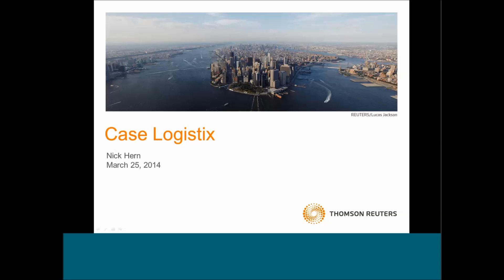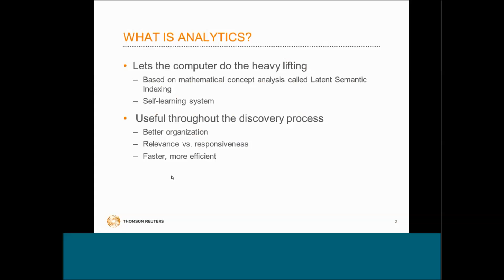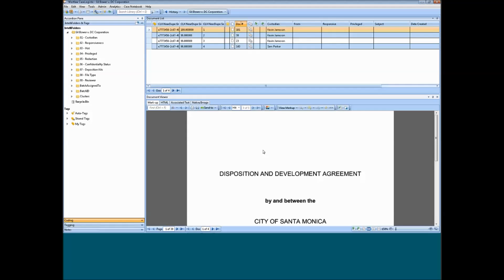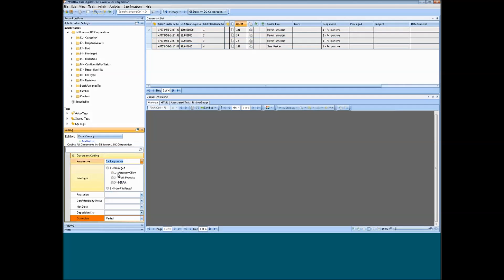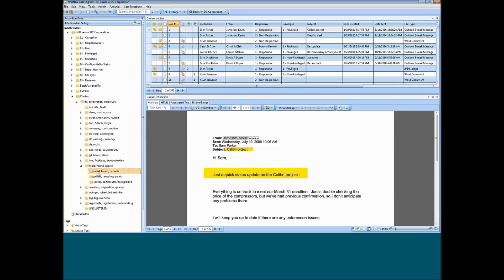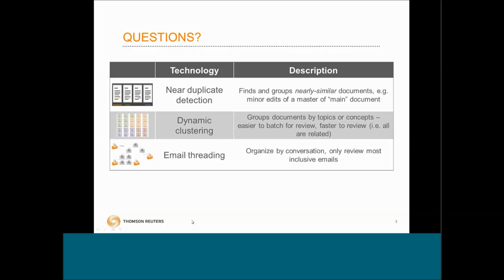Thomson Reuters Case Logistix Analytics Demo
Brief demo showing how the CAAT advanced analytics engine by Content Analyst enables dynamic clustering, email threading, and text near duplicate identification for Thomson Reuters' Case Logisitx eDiscovery review platform.